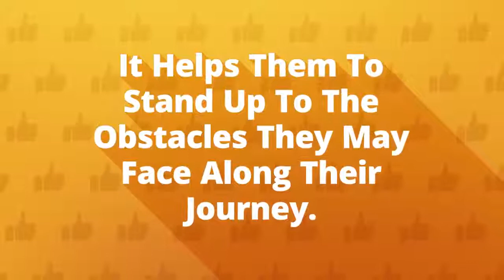Breaking the Barriers by Robbin Miller | Reading With Your Kids Certified Read!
Congratulations to Robbin Miller for winning RWYK Certified Great Read Status for Breaking the Barriers: A Girl’s Dream to Play Little League with the Boys!

Not only did we enjoy reading Breaking the Barriers but we were truly inspired by the powerful story of Robbin Miller playing the little league with boys in 1975.  We hope you and your family enjoy reading Breaking the Barriers as much as we did.  We also hope that this book will be a great help in inspiring girls to have a choice to play little league with boys and to stand up to the obstacles they may encounter along their journey!